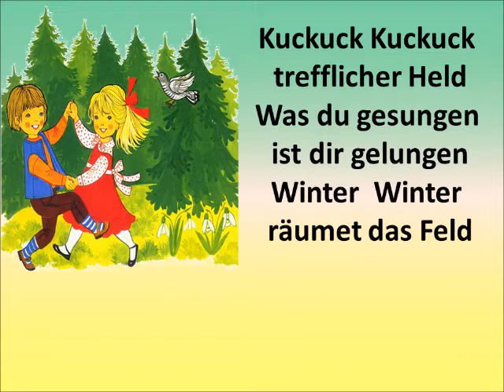Kuckuck rufts aus dem Wald - Stuttgarter Kinderchor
Frühlingslied mit Text